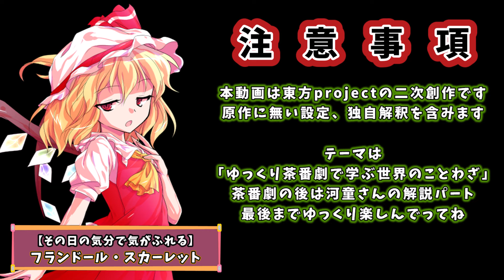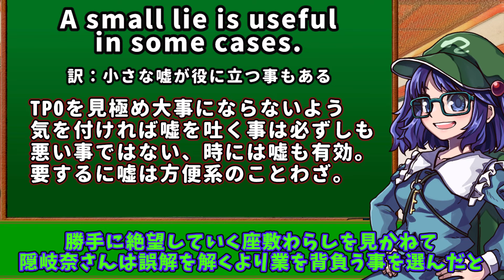【東方二次創作】摩多羅隠岐奈の業が増える～フランドールはかまちょの日～【ゆっくり茶番劇】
隠岐奈の心はおっきーな。
フランちゃんは理性的で知性的だけどベースが悪魔的なのでまぁ常識人枠にはならない。

そんなオッキーナがクッキー屋さんになったツンデレ話はこちらから。

【注意事項】
・本動画は東方project（原作：上海アリス幻樂団 様）の二次創作です。
　原作に無い設定、独自解釈をいっぱい含みます。
・世界のことわざをテーマにしていますが、厳密にはことわざではないワードが出てくる時もあります（いわゆるイディオム(idiom)的なもの）。
・この動画を含めこのチャンネルの動画はほぼ全てフィクションです。

●立ち絵【フランドール・スカーレット、摩多羅隠岐奈、テレワーク座敷わらし】

●立ち絵【解説パートの河城にとり】
レンシレンジ 様

●画像・小物・エフェクト等

●音素材
・効果音ラボ 様
・魔王魂 様